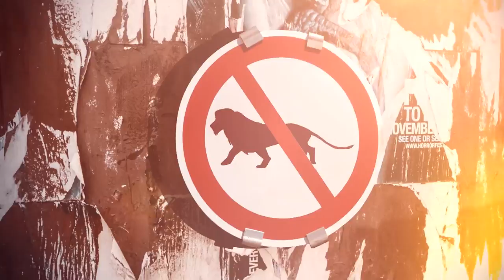Slimkid3 & DJ Nu-Mark feat. Diamond D. & K-Natural - KING (Official Music Video)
2D character animations are set against 3D breaking walls and collage scenery with a jungle-bent urban New York City as the backdrop for the new collaboration between dreambear, SlimKid3 and DJ Nu-Mark feat. Diamond D. & K-Natural.
Director/Animator/Digital Compositor: Daniel Cordero
Producers: Evan Brown / Lee Levin
Background Art Director: Rafael Perez (Rafatoon)
Character 2D Animation: Sebastian Villareal